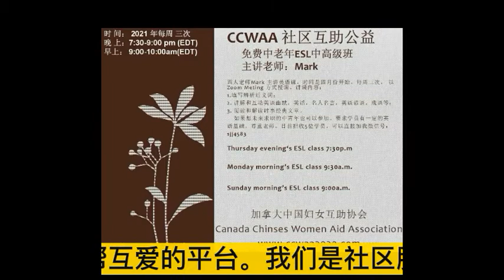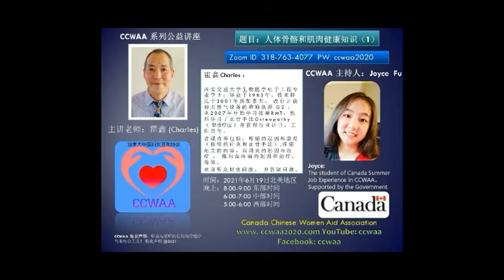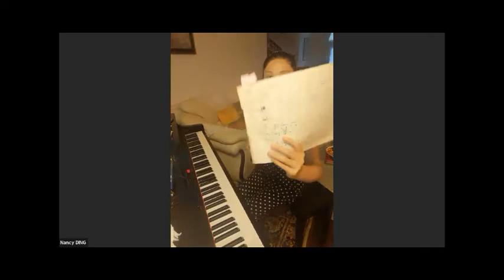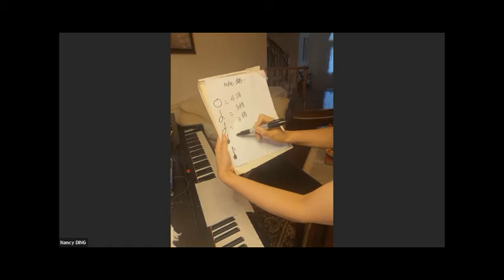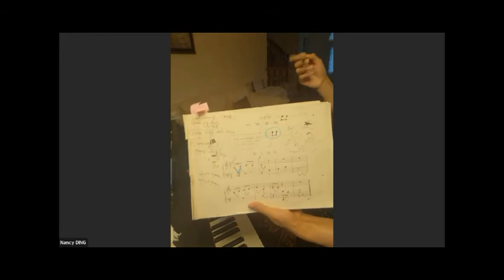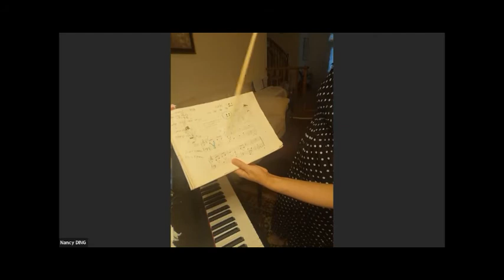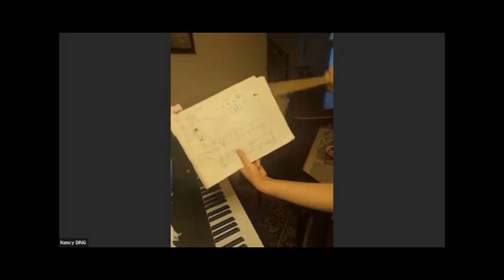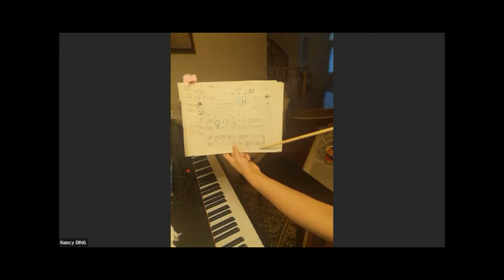成人钢琴弹唱零起步 20 | Nancy 2021 07 28 |CCWAA on YouTube Channel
Public Welfare Lecture on Playing  Piano with Sing for Senior and Elderly. Suitable for senior and elderly beginners to learn an introductory practice.
《成人钢琴弹唱零起步》公益讲座。适合中老年初级学习和入门练习。
您有什么建议，欢迎您留言！您喜欢这个课程，请留言：是